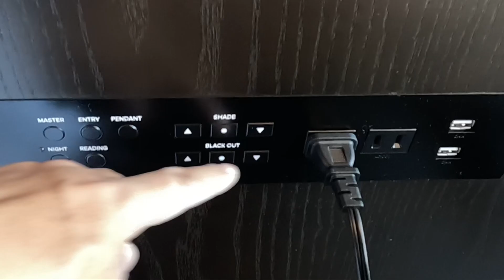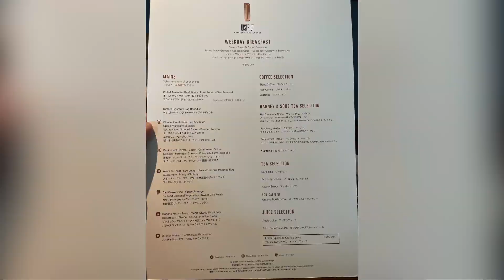Japan Trip Nov’2022 | Hotel Review : Kimpton Shinjuku Tokyo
รีวิวโรงแรมคิมป์ตันชินจูกุโตเกียว
Kimpton Shinjuku Tokyo
キンプトン 新宿東京